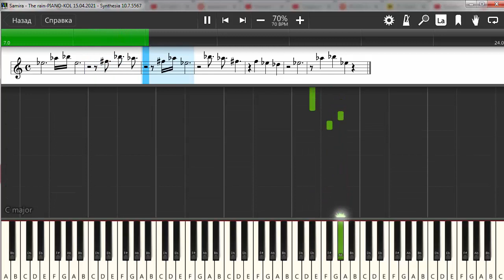Samira - The rain Piano melody easy tutorial